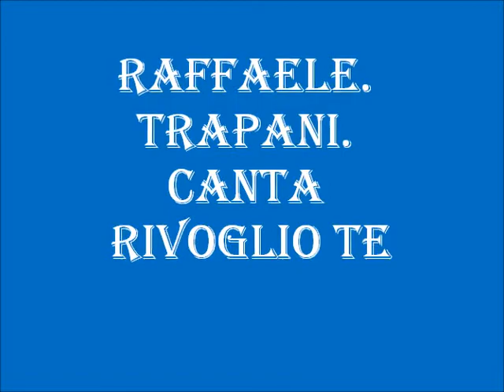RAFFAELE TRAPANI RIVOGLIO TE'